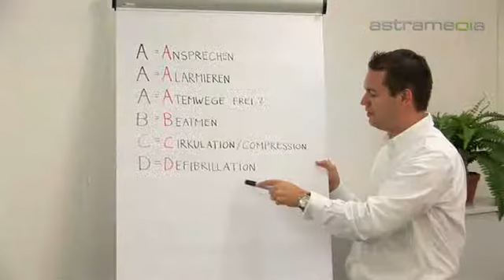Verkehrsschule Zug, Zug; Sicherheit durch Erfahrung: Commercials / Promotional: SCHWEIZ: by ...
Verkehrsschule Zug: Baarerstrasse 19, 6300 Zug, SCHWEIZ Tel: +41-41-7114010 Email: Die Verkehrsschule Zug ist ein Zusammenschluss unabhängiger Fahrlehrerinnen und Fahrlehrer, die gemeinsam seit über dreissig Jahren eine optimale Ausbildung im Strassenverkehr anbieten.